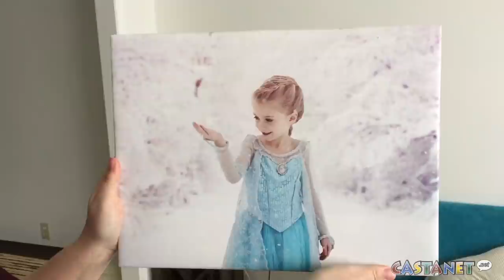Disney darlings on show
Vernon photographer Camillia Courts is gaining international attention over a series of Disney-themed photos of her daughter and herself. (Kate Bouey)